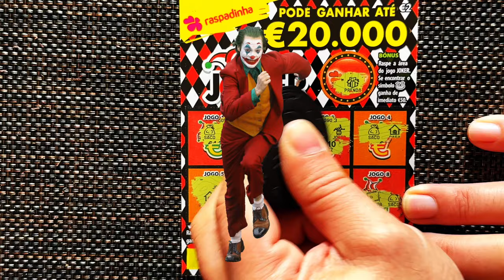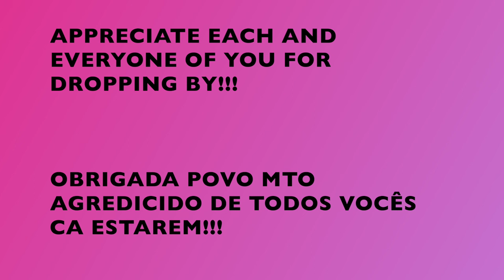💥 🐲 💥 MIX € € raspadinhas ✨✨MIX € € scratchcards 💥 🐲💥